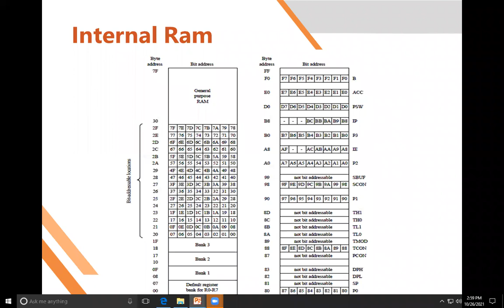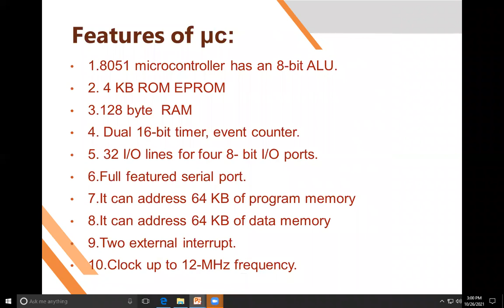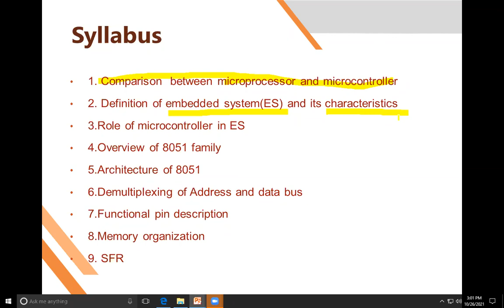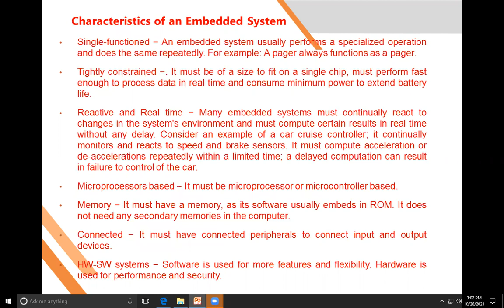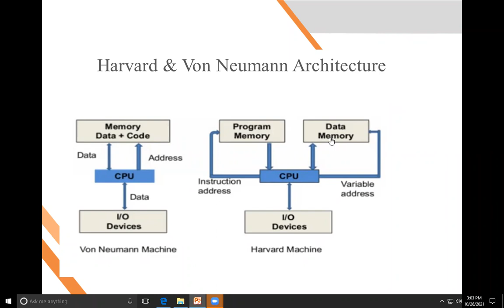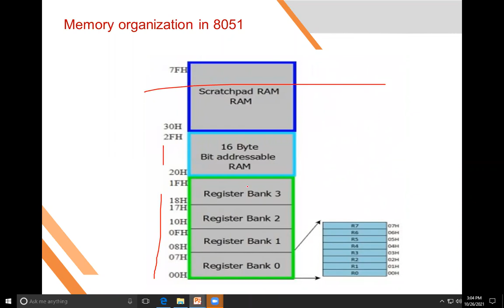Lecture 11 SFR Register